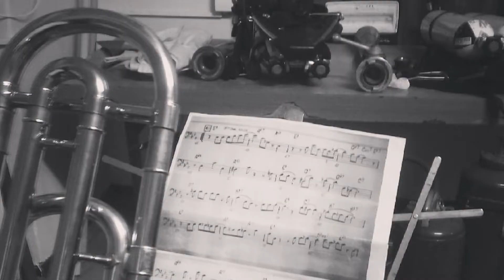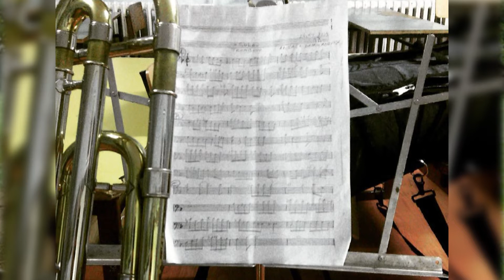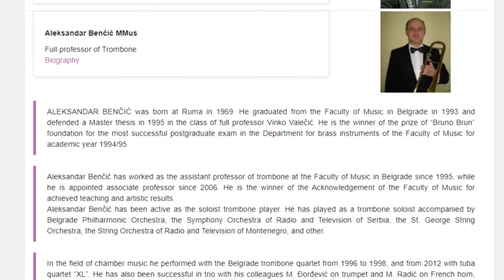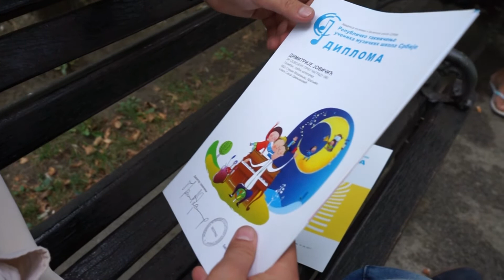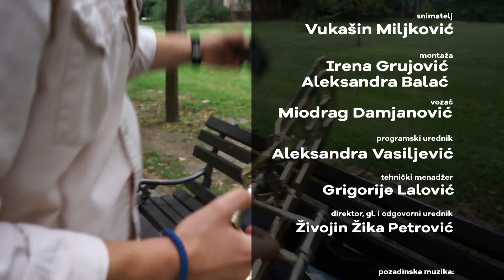Brainz Art - Dimitrije Jovičić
Dimitrije Jovičić je vrhunski talenat za sviranje trombona pokazao na brojnim nastupima u Francuskoj, Nemačkoj, Bugarskoj, Italiji i Sloveniji, gaji veliku ljubav prema džudou, dvostruki šampion Međunarodnog takmičenja „Davorin Jenko“, briljantan student Akademije umetnosti u Novom Sadu!